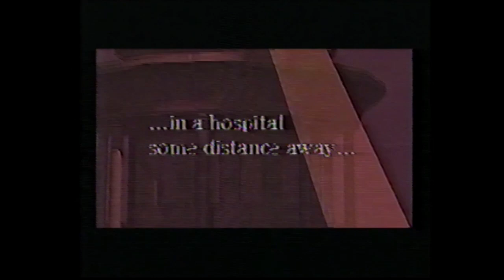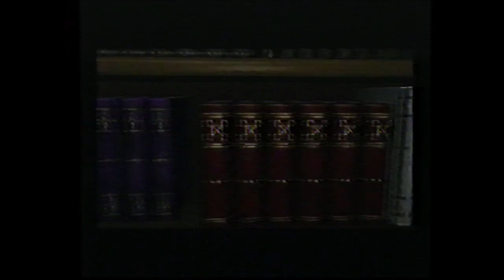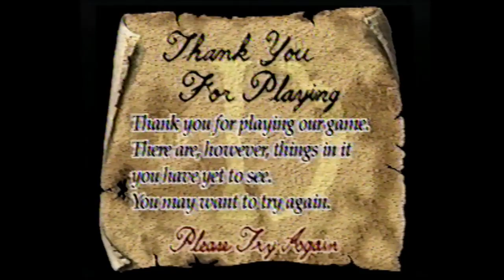D - Video Volume VII part IV (Let's Play Rewind)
Continuing from the VHS tapes I recorded 20 - 25 years ago. This is  from the seventh VHS tape. This is a full play through of "D" for the Sega Saturn.